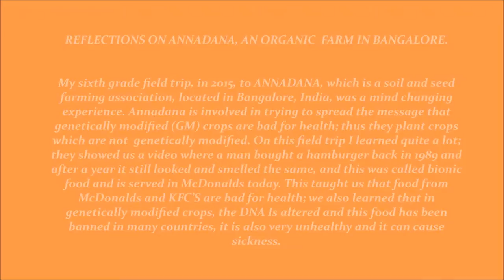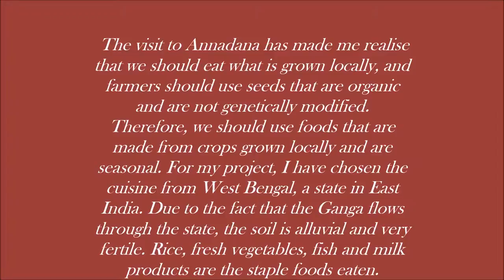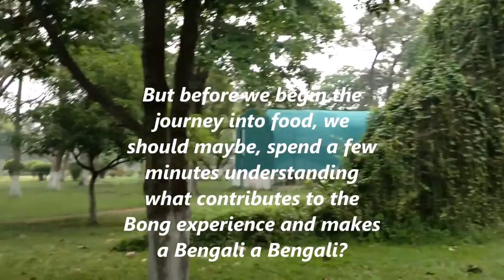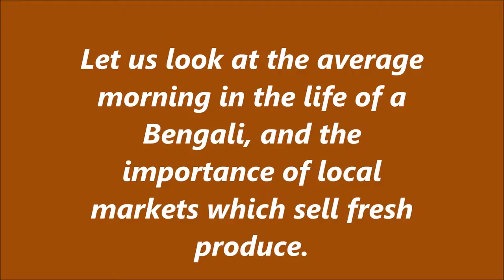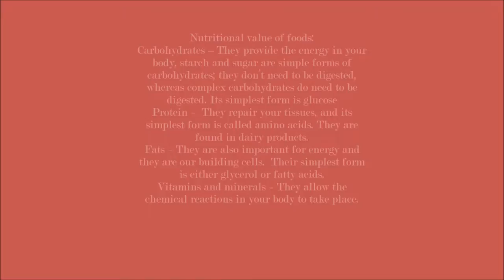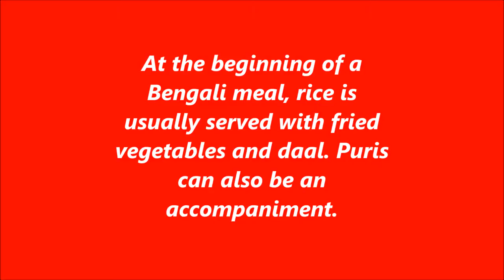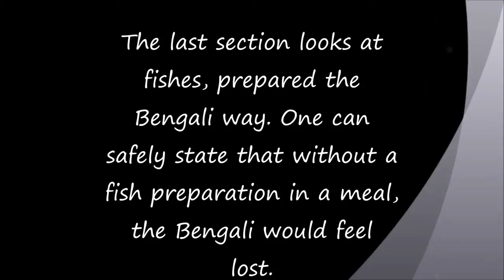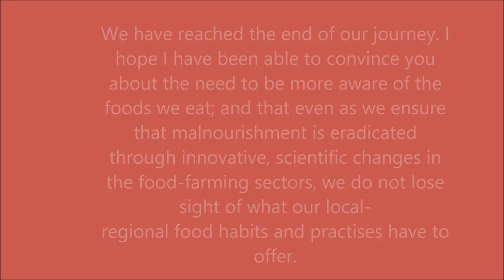My Movie menlo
I hope to convince you about the need to be more aware of the foods we eat; and that even as we ensure that malnourishment is eradicated through innovative, scientific changes in the food-farming sectors, we do not lose sight of what our local-regional food habits and practises have to offer.